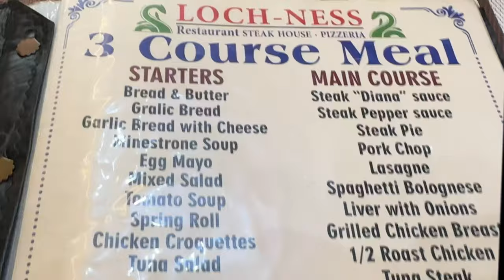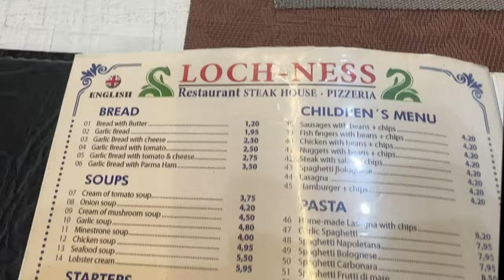Loch-Ness Restaurant TENERIFE Had Us All AGLOW!!!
Join Andy and the family as they take a stroll down to Fanabe tenerife and eat at one of the best restaurants for many different reasons on the island, Loch Ness. Enjoy the festive fun and glorious vibes that are setting the island all AGLOW!